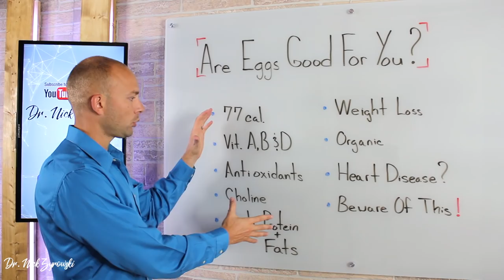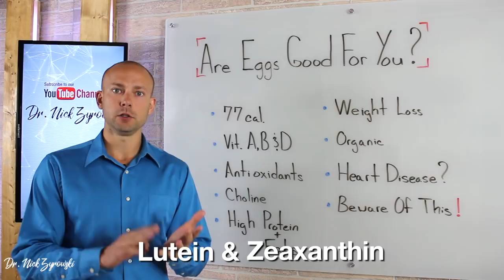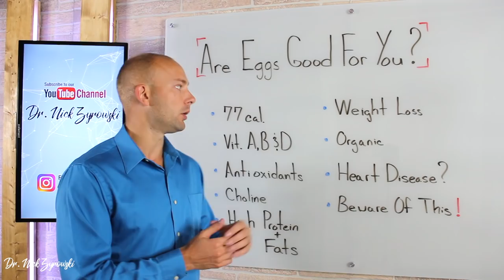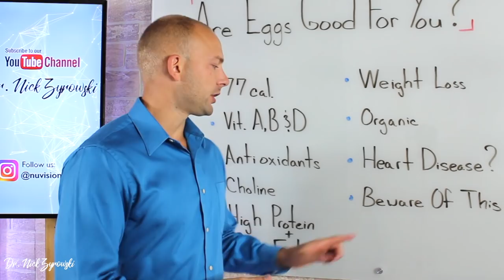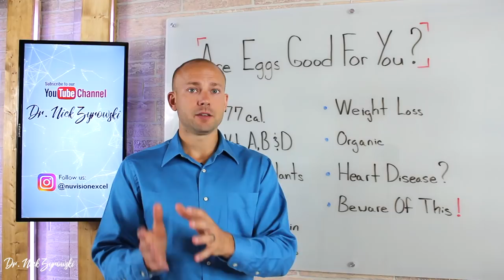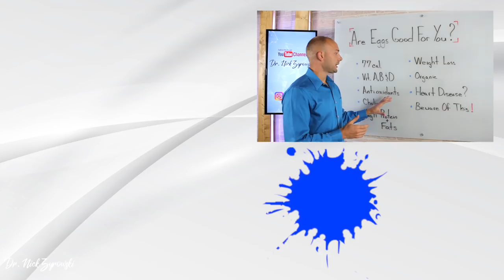Are Eggs Good For You? | Beware of this!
Are Eggs Good For You? | Beware of this! is a video that gives you the details as to whether or not you should be eating eggs.

Are eggs good for you is a common question that many people ask. Eggs have gotten a bad name over the past few years because they have been looked at as a food that would cause heart disease and raise your cholesterol levels, meaning that eggs could increase your risk of a stroke.

Are eggs good for you everyday is an interesting question. Even though I believe that you should cycle your diet and eat a diverse range of foods, eggs are a nutrient rich food that are not a bad daily food. Healthy eggs offer a diverse range of nutrients that include vitamins A, B2, B5, B12, and also trace amounts of minerals. Eggs also are loaded with good fats and protein, which many would refer to as the perfect food.

Are eggs good for weight loss? The answer is a definitive yes. The reason for this, is that it is a high satiety food with a balance of fat, protein, and carbs. Because of its complete nutrient balance it fills you up and keeps you from craving more. The health benefits of eggs for breakfast is also one that should not be overlooked. Eating eggs vs. toast, bagels or some other form of high carb breakfast will set you up for a day of high energy and keep you feeling good.

Eggs are good for muscle building as well because they have a essential amino acids profile that is very complete. They are considered to have one of the most perfect amino acid profile according to the human body needs.

Remember that eggs are good for you unless you carry a egg sensitivity. In this case, you can have symptoms of bloating, diarrhea, pain, lethargy and not feel very good. If this is you, then stay away from eggs.